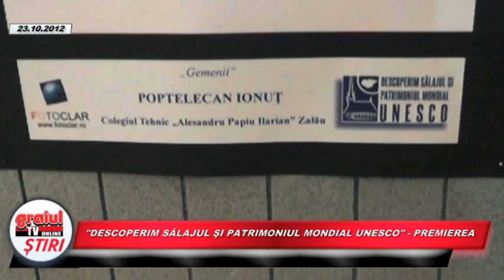DESCOPERIM SALAJUL SI PATRIMONIUL MONDIAL UNESCO PREMIEREA